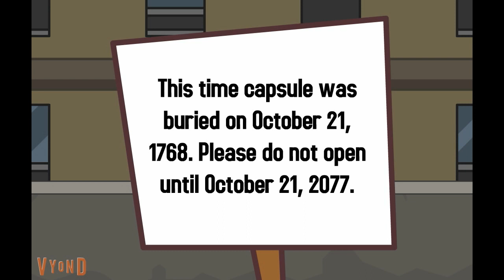Allison opens time capsule early (Titanic2002)